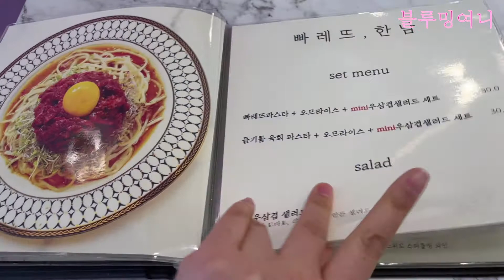[블루밍여니의 브이로그] "빠레뜨, 한남" 마곡점의 set menu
점심 약속이 있어서 동네에 있는 빠레뜨, 한남에 다녀왔습니다.